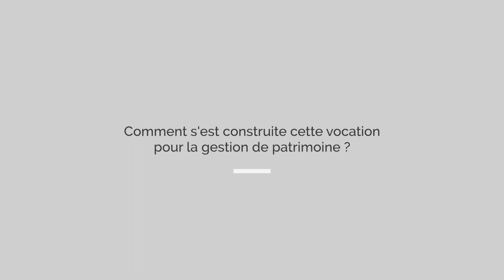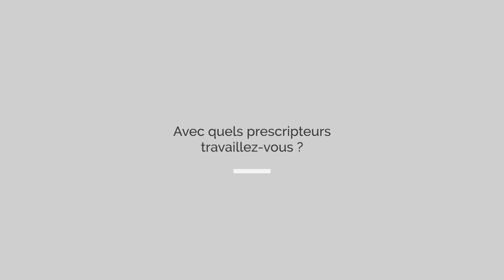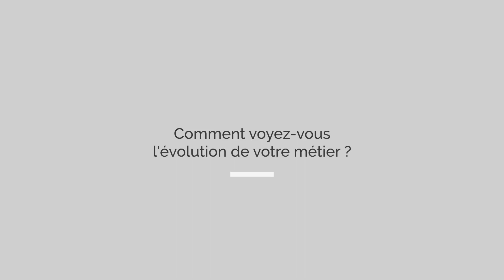Romain Forest, Conseiller financier, Olifan Group - Interview vidéo